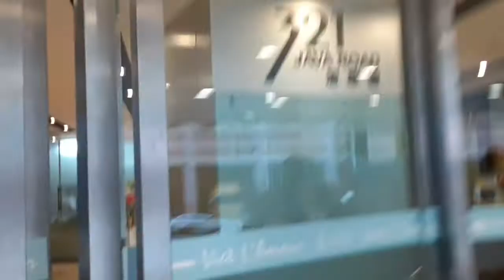Having a good time in trampoline! let's go play!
Enjoy the moment of playtime. trampoline playtime #